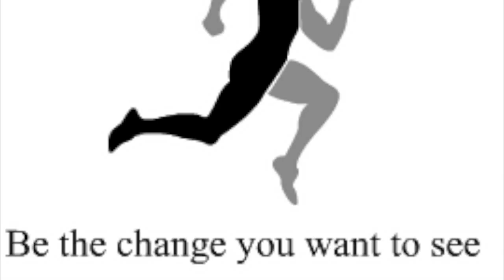How to use an Ab wheel.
How to use the Ab wheel.